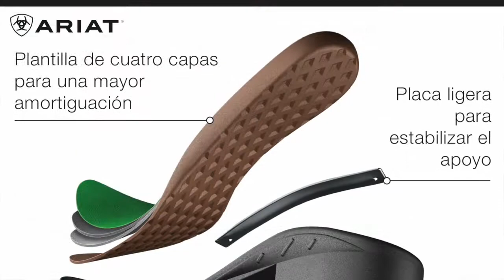Cto España Infantil 0* 2017 medallistas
Vídeos de los recorridos de los tres primeros clasificados en el Campeonato de España Infantil 0* del Centro Ecuestre Castilla y León de Segovia